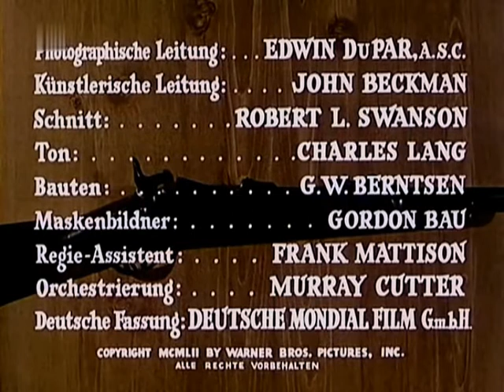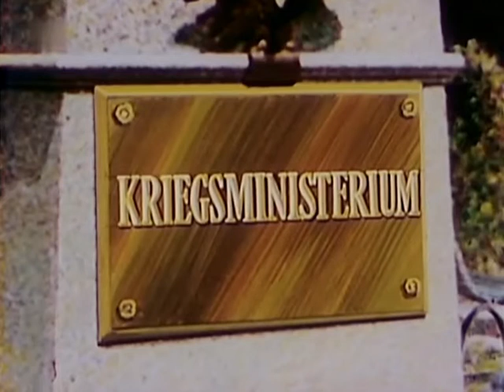Gegenspionage_HQDTVRIP_Sampel_EBUBEKIR2010.avi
Full Movie !!!